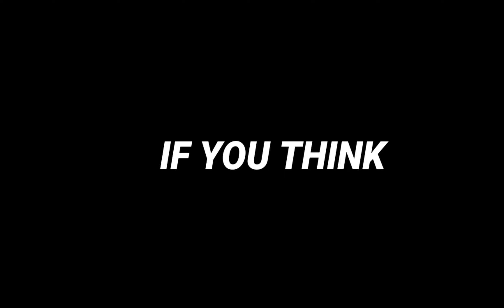Friday Night Funkin': Annihilation TRAILER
hey guys, I had to delete the old trailer because of copyright, but this trailer is really the deleted one, more remastered. 💪🌝

the mod demo release date is at the end of the trailer, yes yes, that date is not for the complete mod, but the complete mod will be released maybe in the middle of 2023, yes it will take a while, sorry, but I'm trying hard to give you the best mod possible, and it's just me working with the mod so... It will take a while.

made by: @TheOurple
All credits regarding music to him.